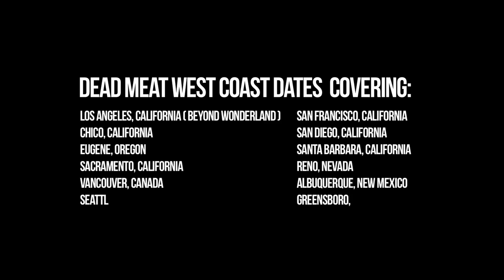On The Road w/ Steve Aoki #40 Deadmeat Tour 2012 Chapter 2: Westcoast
In Chapter 2 of the Deadmeat Tour Series, Steve hits LA, SF, Chico, San Diego, Eugene, Santa Barbara, Sacramento, Reno, Vancouver, Albuquerque, Seattle, & Greensboro.

00:00 Azari & III - Change Of Heart
00:23 Dim Mak Tattoo Session
00:25 Dim Mak Tattoo #1
00:29 Dim Mak Tattoo #2
00:33 Dim Mak Tattoo #3
00:53 Angger Dimas & Datsik Cameos
01:36 Lil Jon Cameo
02:12 2 Shows In 1 Night - From San Diego to Vegas
02:30 Albuquerque, NM
03:07 Datsik - Double Trouble
03:10 Datsik Cameo
03:11 Sidney Samson Cameo
03:38 Travis Barker Cameo
03:51 Balcony Dive
04:08 Bill Graham Civic Center in San Francisco, CA *7K SOLD OUT SHOW*
04:39 Jason Tying Knots!
04:52 SURPRISE!
05:02 Break Time...And A Flat Tire
05:02 Azari & III - Manic